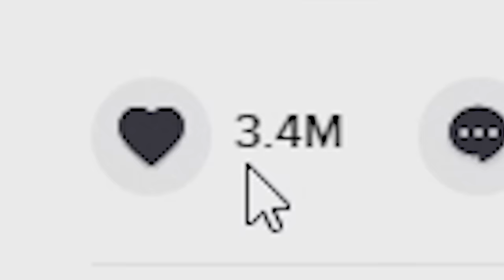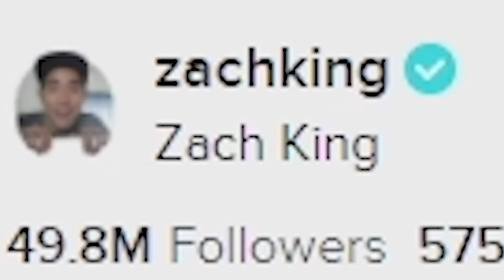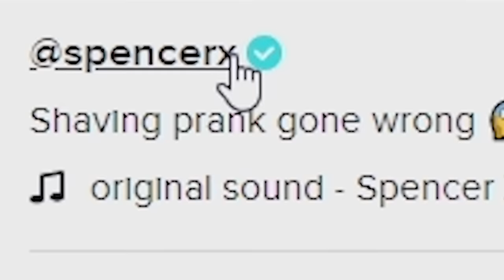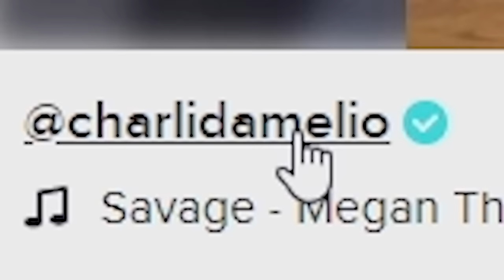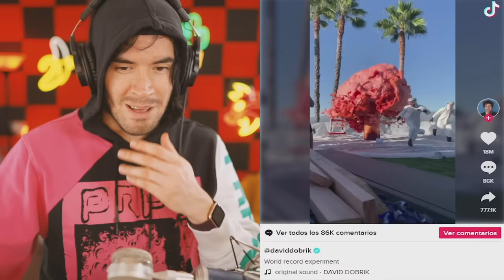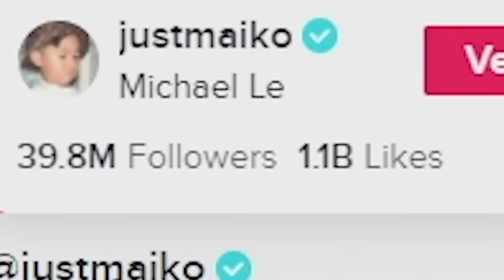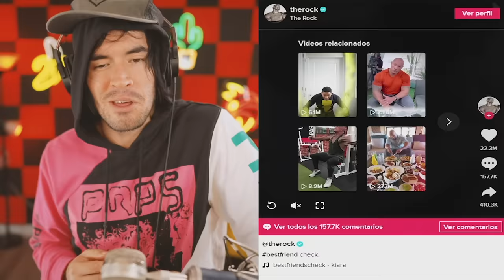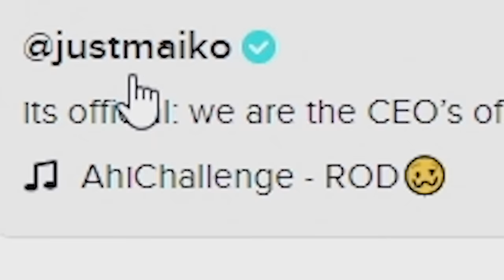Videos De Tik Tok CON MAS LIKES